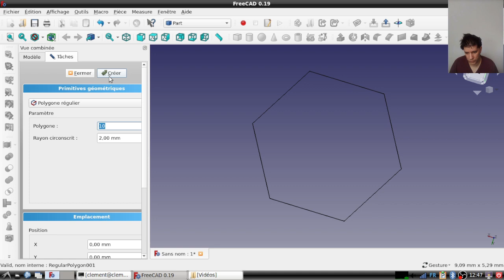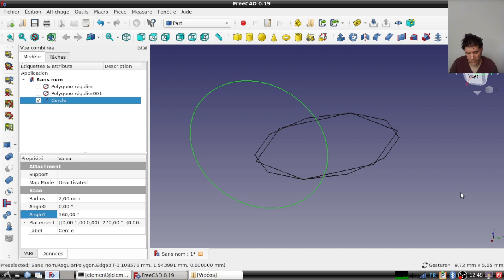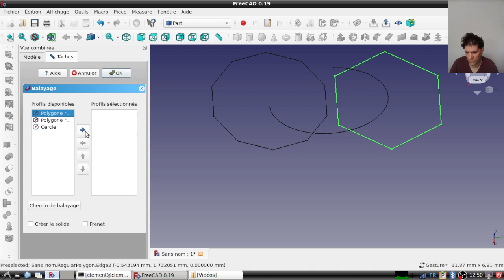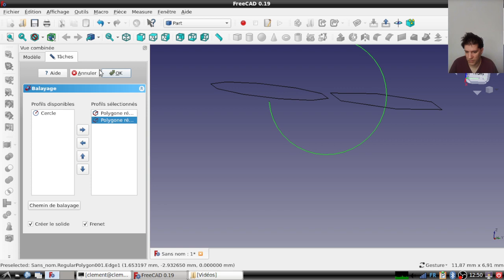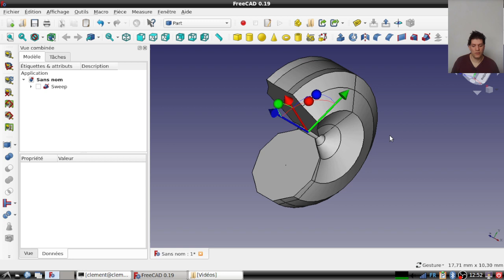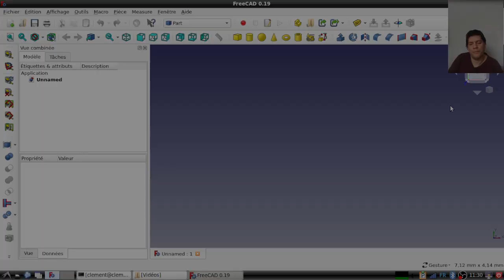balayage 2.0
Bienvenue tout le monde,

Un an que je n'avais pas publié une vidéo sur une astuce concernant FreeCAD, ça se remarque hein ?

Vous connaissez la maison, le sommaire de cet épisode qui explore un petit peu plus le balayage:
- 0:00 / introduction
- 0:17 / générique (oui, ça y est, enfin, j'ai fini par le faire...)
- 0:25 / la ré-exploration du balayage
- 5:27 / un point sur la situation

La musique du générique: TraXiss - "Porno Groove"
Et son lien pour la télécharger: